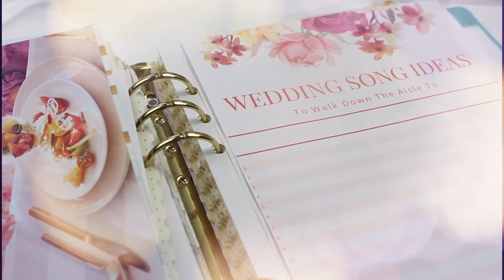WEDDING MUSIC For Walking Down The Aisle | Our TOP Entrance Songs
More Wedding Articles

Here are the very BEST WEDDING SONGS to walk down the aisle to. These are Dream Wedding Plans top entrance songs to help with your wedding planning and DIY wedding ideas.

Are you looking for some inspirational music to walk down the aisle to? You have come to the right place. Welcome to Dream Wedding Plans!

Dream Wedding Plans is a participant in many affiliate programs including Amazon Services LLC Associates Program, Awin, Share A Sale, and more as a means to make income by linking to products at no extra cost to our viewers.